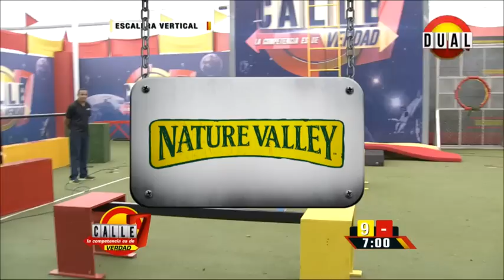Calle 7 Panamá - Escalera Vertical Amarillos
Competencia donde los rojos resultan ganadores.